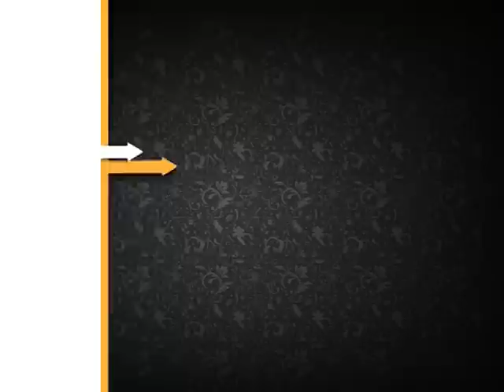Entrevista Paolo Montero (revista Simplemente Fútbol Noviembre 2014)